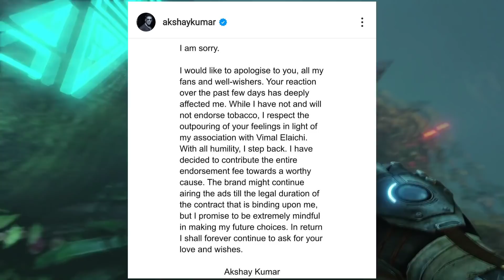KGF 2 WORST MOVIE EVER 🤮 | kal ka londa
in this video im talking about
kgf 2
kgf 2 movie review
kgf 2 memes
akshay kumar vimal
choti bachi ho kya